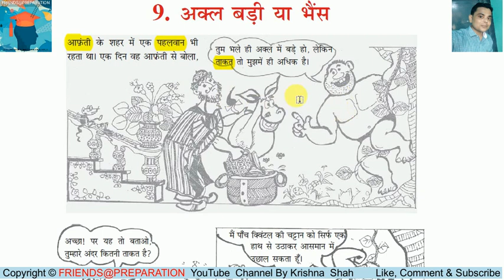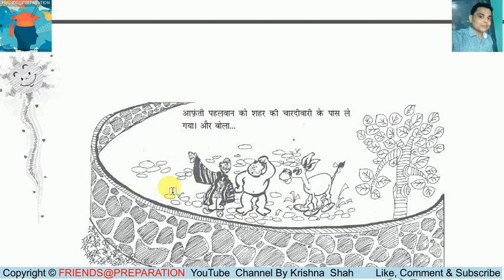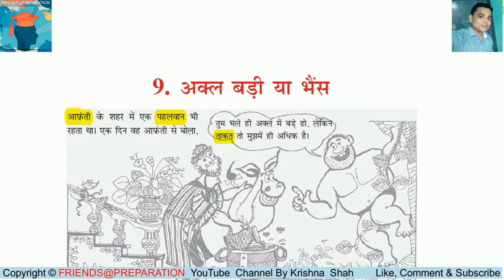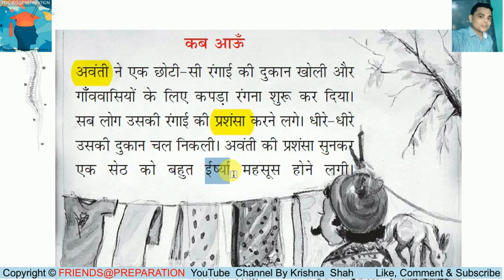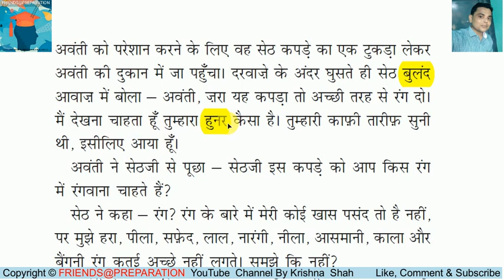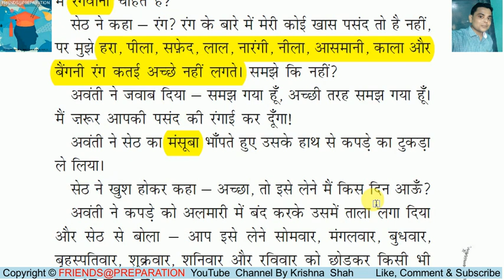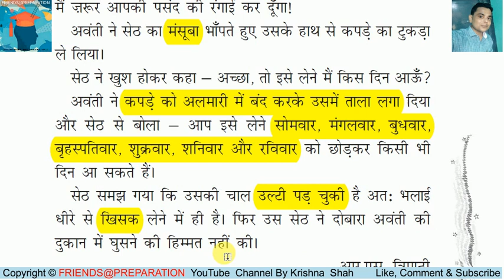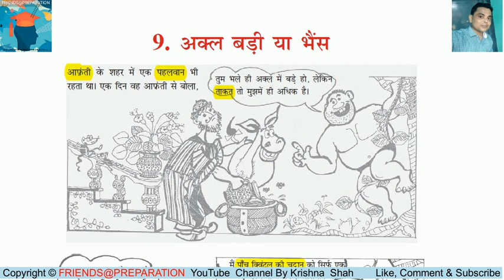अक्ल बड़ी या भैस - कब आऊँ | Akal Badi Ya Bhais Class 3 Hindi | Kab Aaun Part 1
You will learn from video about
L9 अक्ल बड़ी या भैस  Akal Badi Ya Bhais Part-1 | Class 3 Hindi | Rimzhim NCERT/CBSE By KrishnaShah
अक्ल बड़ी या भैस  Akal Badi Ya Bhais | Class 3 Hindi | NCERT/CBSE
अक्ल बड़ी या भैस  Akal Badi Ya Bhais Hindi Kahaniya | Hindi Stories For Kids
अक्ल बड़ी या भैस  Akal Badi Ya Bhais || Chapter 9  || Class 3 Hindi with Exercise || NCERT || CBSE
Hindi Video Lesson "अक्ल बड़ी या भैस  Akal Badi Ya Bhais" Class III
अक्ल बड़ी या भैस  Akal Badi Ya Bhais- Hindi Kahaniya | Hindi Story | Moral Stories
अक्ल बड़ी या भैस  Akal Badi Ya Bhais | (प्रश्न और उत्तर) | Class 3 Hindi | NCERT/CBSE
इस वीडियो में, मैं कक्षा तृतीय  के छात्रों को हिंदी की किताब रिमझिम से  पाठ- 9 अक्ल बड़ी या भैस(कहानी ) पढ़ाऊंगा